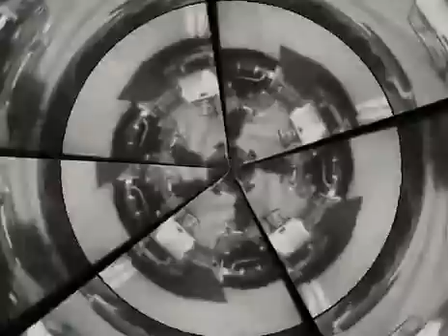Duane Diddy - Junkie Boy Stole My Car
-Junkie Boys stole my car by the late great Duane Diddy. Crescendo Entertainment has just bought the whole of Duane Diddy's catalog of rock-a-billy hits! VideoSeconds has worked a deal to offer these on their digital download store! With the loss of Duane Diddy to what is believed to be a broken heart, it is important to get his work out to the public and understand this amazing talent.

This song is of particular interest as it talks about the days that Duane's car was stolen by the town junkie.